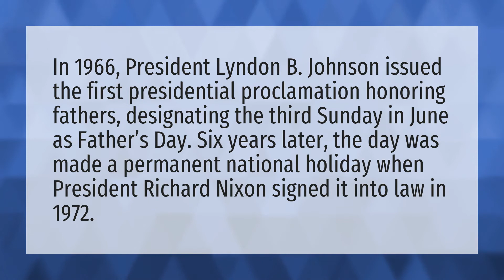Is Father's Day always the third Sunday in June?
Sister’s Day • Is Father's Day always the third Sunday in June?